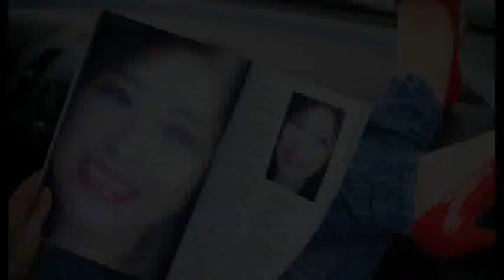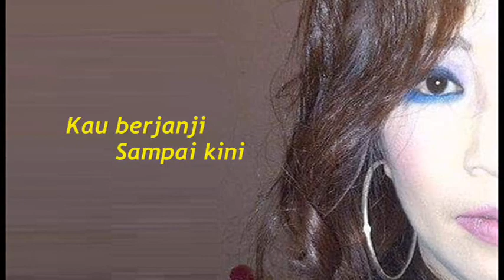Hati Selembut Salju (With Lyric) _ By: Deasy Natalina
" Hati Selembut Salju "

Di Populeran Oleh: Jamal Mirdad..
Composer: Harry Santoso..
Publisher: Musica Studio's..

Lembayung sutra diufuk mulai bercahaya
Hatiku pun ingin bertanya
Bila engkau tiba jangan hanya berita
Datanglah dengan cinta .

Beribu kali bumi mengitari hari
Adapun tiada berganti
Betapa abadi bagai cintaku ini
Setia dalam cinta .

Reff : Engkau berjanji kau berjanjisampai kini
Aku menanti kumenanti kau kembali
Jangan lagi kecewakan hati ini
         Biar seribu tahun ... memutih rambutku
         Hatiku tetap selembut salju

Burung-burung terbang kekandang setahun sekali
Menemui cintanya lagi
Memang kuharaokan dan selalu ku impikan
Kau datang dengan cinta .

Kembali ke Reff : dst .
              ke Reff : ..